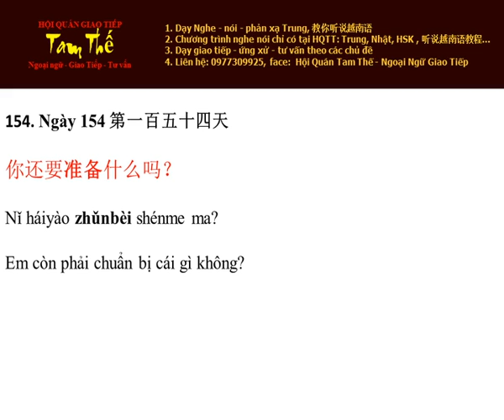Ngày 154 Em còn phải chuẩn bị cái gì không - Nghe Noi Tieng Trung Moi Ngay Mot Cau